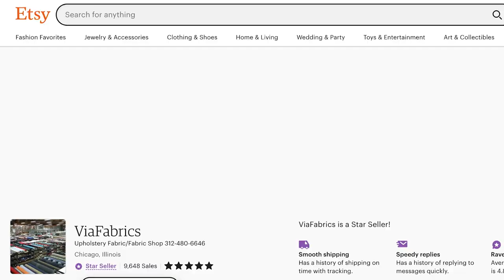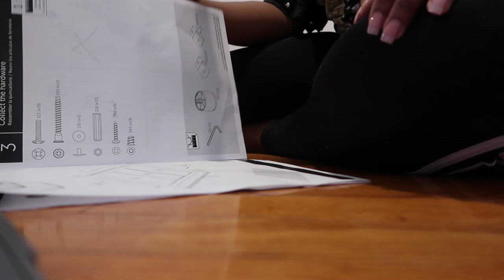EASY DIY BOUCLE HEADBOARD | STEP-BY-STEP HOW TO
MATERIALS:
Plywood cut to size
5, 1x4 wood slats (8 feet)
Gorilla Glue Adhesive Spray
Nail Gun
Staples
Screw Driver